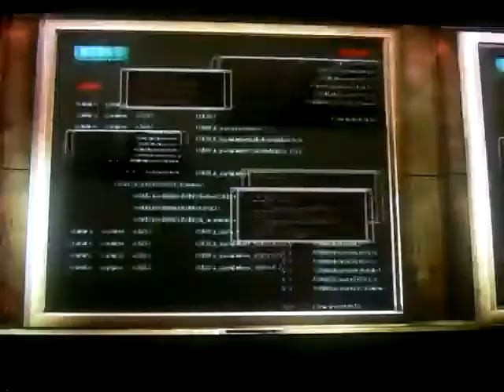Resident Evil: Revelations playthrough part 26: it's the wrong ship!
Part 26 of my playthrough of Resident Evil: Revelations